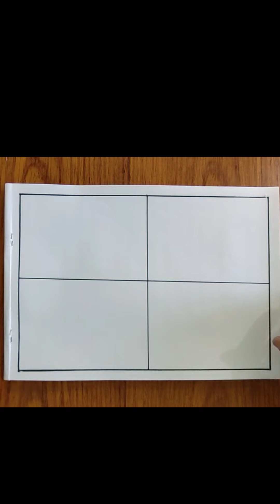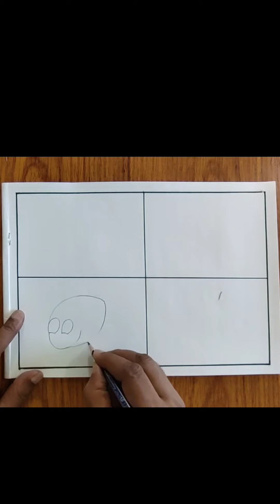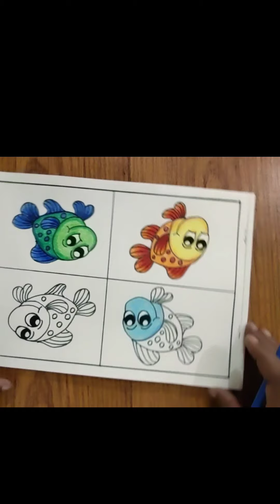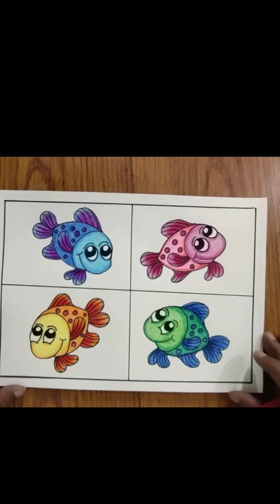HOW TO DRAW FISHES IN DIFFRENT ANGLES AND COLOURS BY SS BLOWRIA ART. fishes plastic crayons.